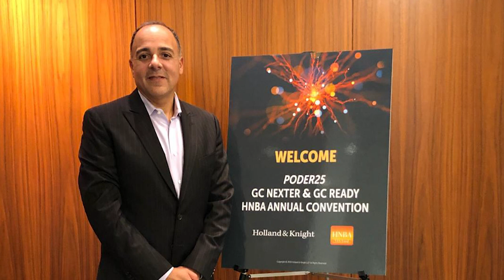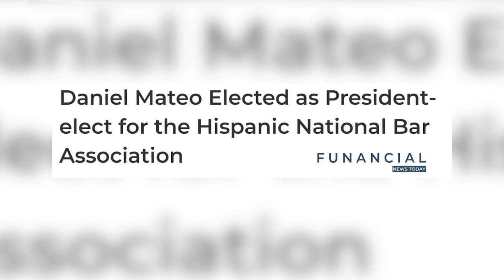Dan Mateo Shares the Advantage of Being Authentic in the Workplace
Holland & Knight's Diversity Council and Hispanic Affinity Group are proud to celebrate Hispanic Heritage Month and pay tribute to the generations of Hispanics who have enriched America's history and continue to play a role in its future success. This year, we took time to speak to some of our Hispanic attorneys, who shared their stories with us. We now present a video series showcasing some of these conversations. We hope that the stories conveyed in these videos inspire those struggling with recognizing their roots and shine light to the contributions that Hispanics have provided to the United States.

In this video, Philadelphia Partner Daniel Mateo talks about his path toward becoming authentic inside and outside the workplace. Daniel shares his participation in organizations that celebrate his beliefs and how he has grown to embrace every single part of who he is.